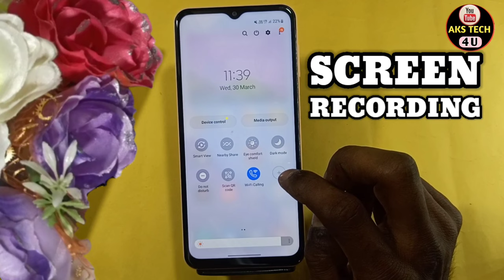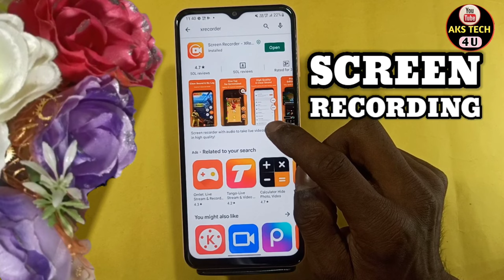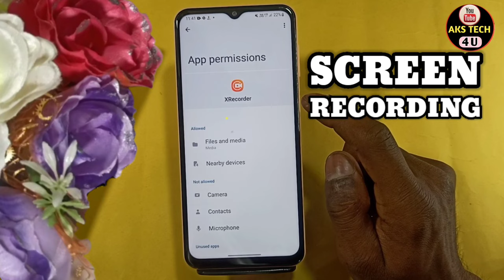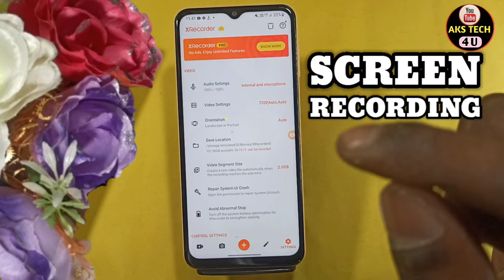How To Screen Recording in Samsung Galaxy A13 | Samsung A13 में Screen Recording कैसे करें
Hello Friends
How To Screen Recording in Samsung Galaxy A13 | Samsung Galaxy A13 Screen Recording कैसे करें |

Akstech4u,how to Screen Recording in Samsung Galaxy A13,Screen Recording in Samsung Galaxy A13,Screen Recording,screen Recorder in Samsung Galaxy A13,
screen recording in Samsung Galaxy A13,Screen Recorder in Samsung Galaxy A13, Samsung Galaxy A13 Screen Recording,
,Samsung Galaxy A13 tips and tricks,Samsung Galaxy A13 Screen Recording,
Samsung Galaxy A13 Screen Recording setting,Screen Recording Samsung Galaxy A13,screen recorder,android screen recorder,screen recording Samsung Galaxy A13,
screen recordung in samsung ,